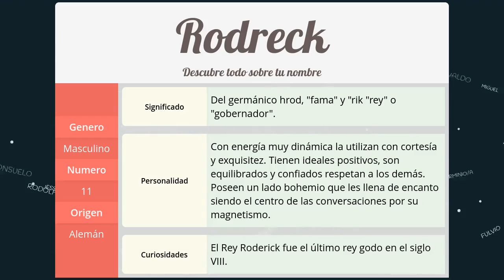Significado de Rodreck, nombre Alemán para tu bebe niño o niña (origen y personalidad)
Descubre el significado del nombre (Alemán) Rodreck y el origen de su procedencia. En la fuente original podras descubrir la personalidad y algunos datos curiosos del nombre para tu bebe.